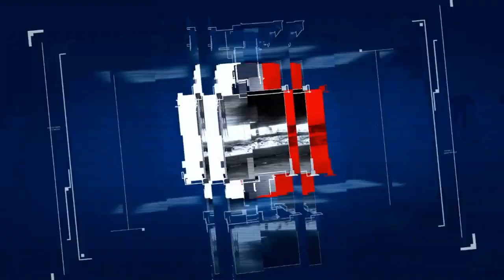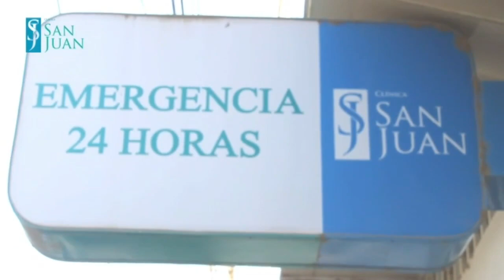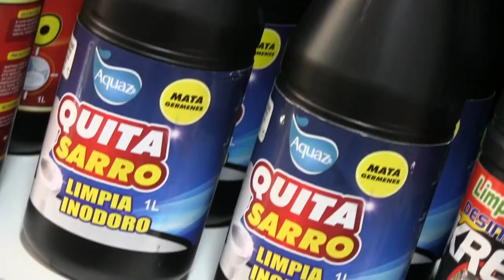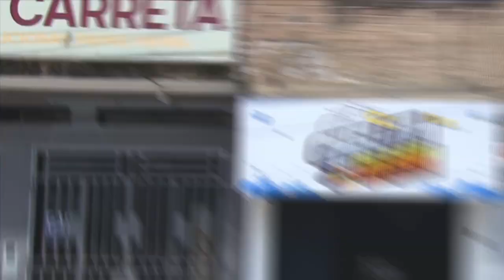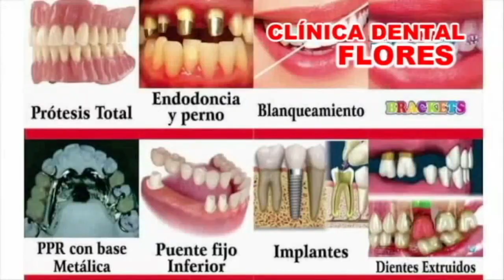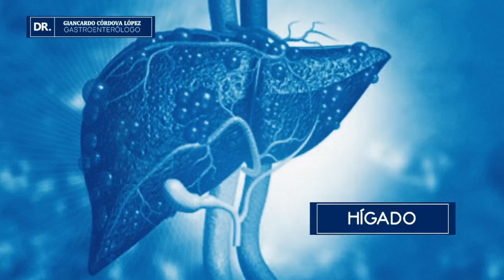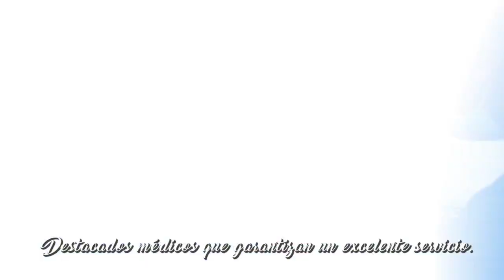EL ESPECTADOR TV EDICIÓN CENTRAL 09 DE FEBRERO 2022 / JAÉN PERÚ